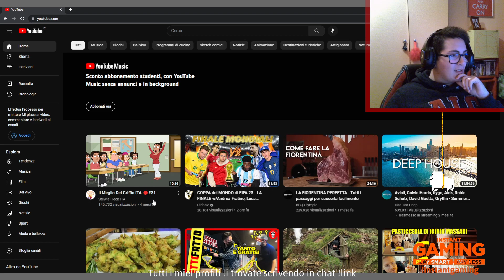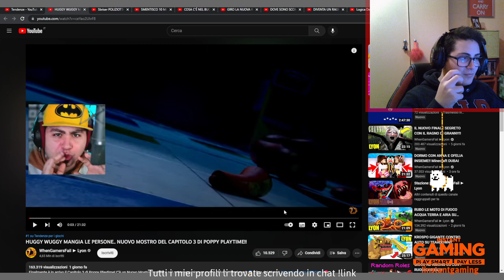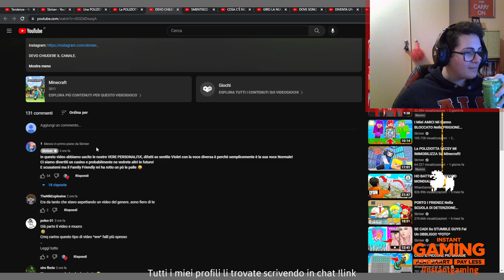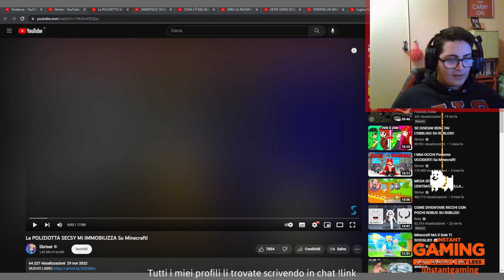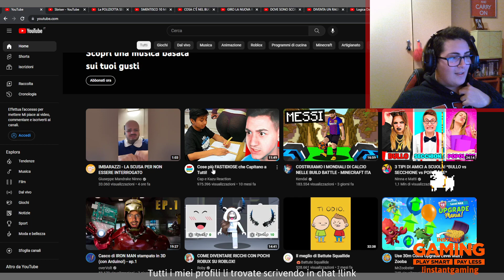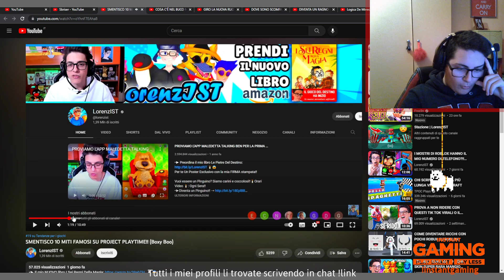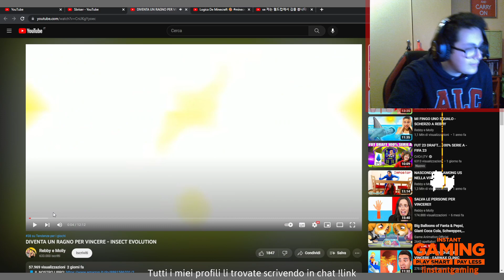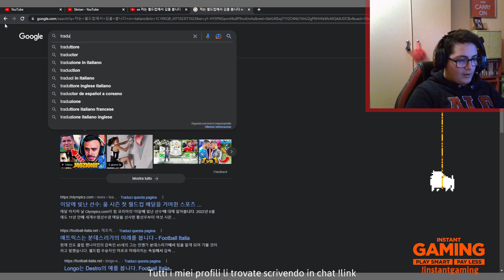BACK TO BUSINESS - Reaction alle tendenze - !prime !link